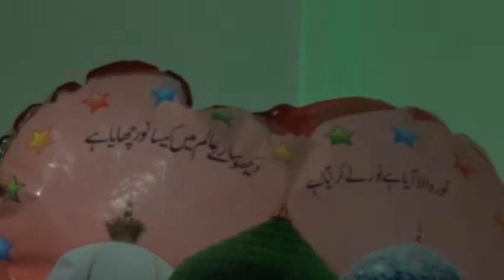MEHFIL @ SAYED RIZWAN KADRI.S HOUSE,GHULAM MUSTAFA QADRI SAJID QADRI NISAR MAARFANI AWAIS QADRI